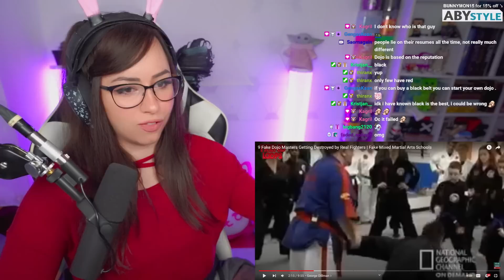9 Fake Dojo Masters Getting Destroyed by Real Fighters | Bunnymon REACTS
♥ Reacting to 9 Fake Dojo Masters Getting Destroyed by Real Fighters | Fake Mixed Martial Arts Schools